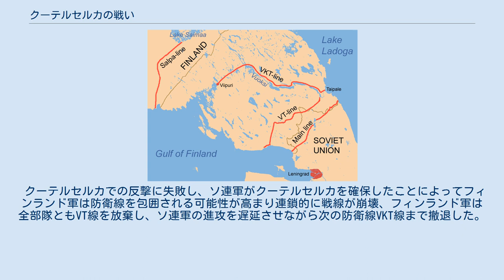クーテルセルカの戦い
クーテルセルカの戦いは継続戦争での戦い。
クーテルセルカ近郊でVT線を防衛するフィンランド側とソ連側が衝突した。
 6月14日朝、ソ連軍はクーテルセルカ近郊を猛爆撃した後、第21軍が前進を開始した。
フィンランド第53連隊は抵抗するも猛砲撃を受け潰走。
一部の部隊は必死で防衛線で抵抗を試みたもののやはり敗走、フィンランド側は更に第48連隊の一部戦力を投入して防衛を行ったものの突破口の拡大を防ぐ程度しかできなかった。
ソ連軍は14日昼には防衛線を突破した。
ソ連軍は、クーテルセルカを素通りし、VT線を包囲しようとしていた。
 これに対し、クーテルセルカの突破口を塞ぐため、フィンランド軍はアルベルト・プロマ大佐のもと、別働隊を組織、第1猟兵旅団や突撃砲大隊など歩兵や戦車、対空車両を投入し、準備砲撃の後6月14日の夜から攻撃を行った。
しかし、ソ連軍の反撃を受け6月15日の午後には攻撃を中止、クーテルセルカから撤退した。
 クーテルセルカでの反撃に失敗し、ソ連軍がクーテルセルカを確保したことによってフィンランド軍は防衛線を包囲される可能性が高まり連鎖的に戦線が崩壊、フィンランド軍は全部隊ともVT線を放棄し、ソ連軍の進攻を遅延させながら次の防衛線VKT線まで撤退した。